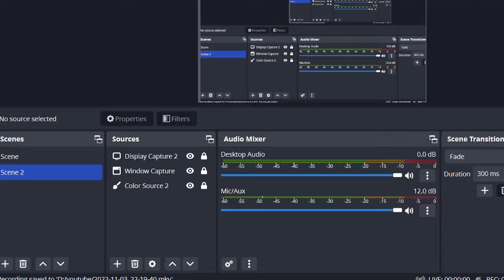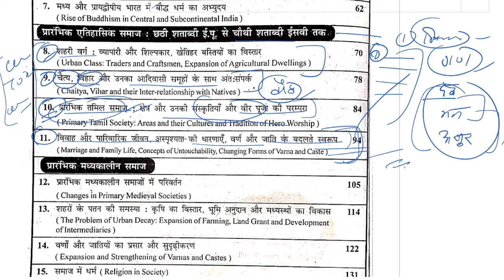MHI-06 || Unit - 3 Important Questions & Topics || MA History IGNOU ||Evolution of Social Structures